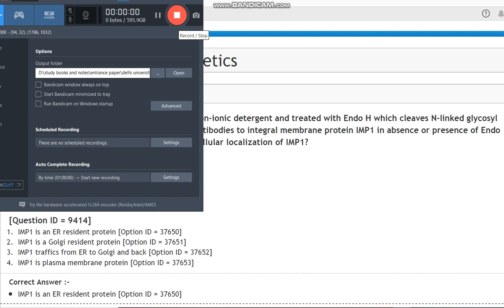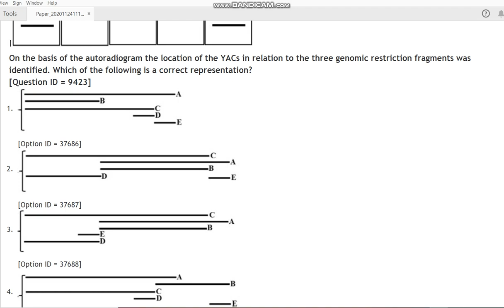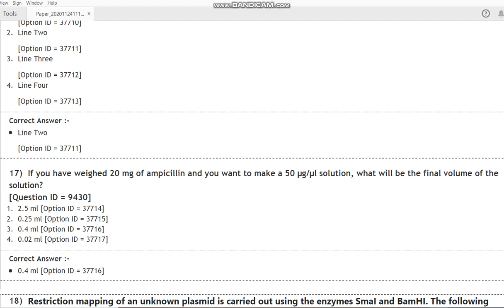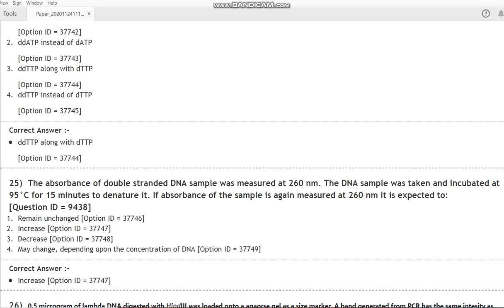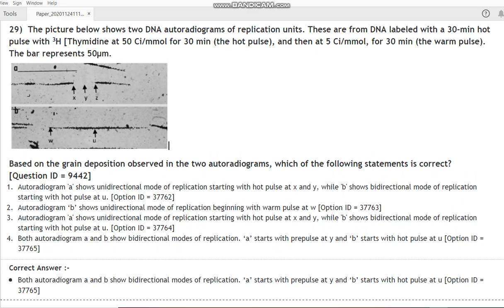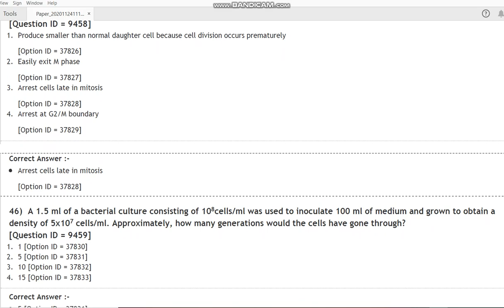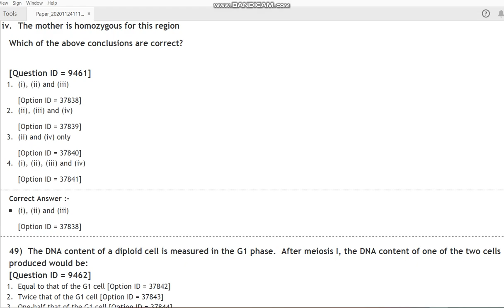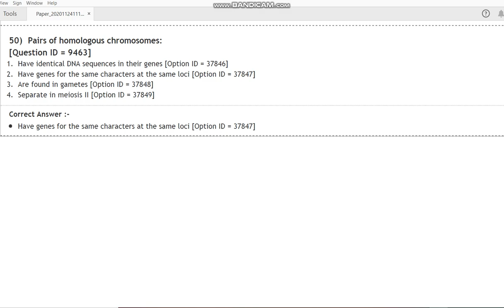DU PhD in Genetics 2020 entrance paper by hitesh kumar